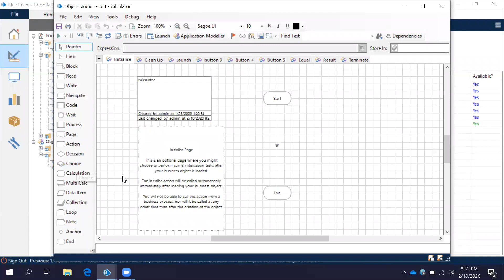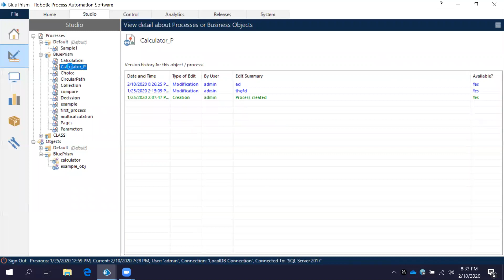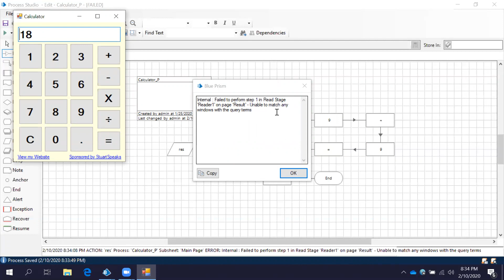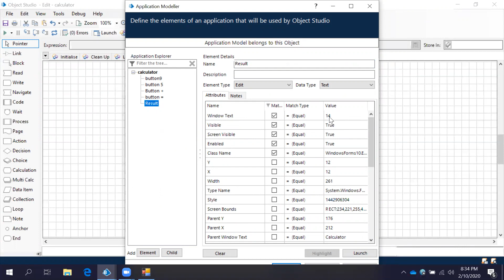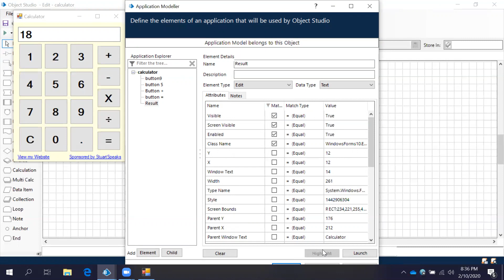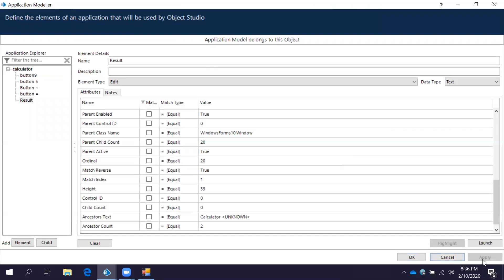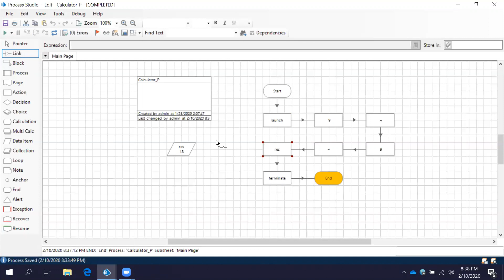Blueprism | Windows text Attribute